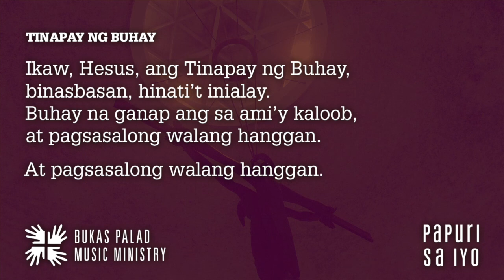Songs for Online Mass: TINAPAY NG BUHAY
Umiinog dapat kay Kristo ang mga awit sa Pakikinabang, at akayin ang sambayanan na ituon ang pansin sa Eukaristiya. Sa mga natatanging kapistahan at okasyon, maaaring umawit ng mga awiting naaangkop sa tema ng araw, ngunit pagkatapos lang ng awit tungkol kay Kristo.

Maaari ring awitin ang "Tinapay ng Buhay" bilang Pambungad o Pangwakas na Awit, lalo na sa panahon ng Kuwaresma, at pagdiriwang na umiinog kay Kristo.